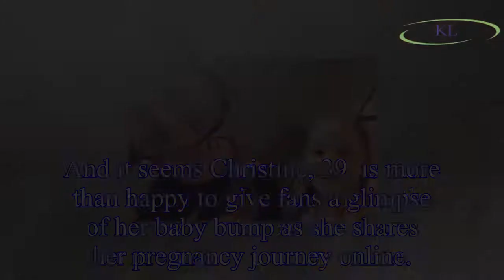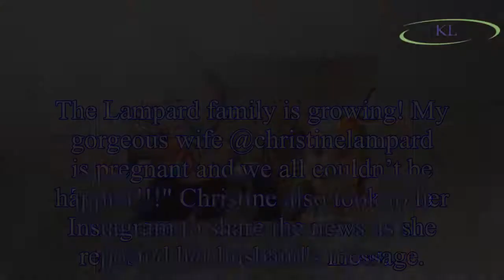Christine Lampard flaunts blossoming baby bump in tight jumper as she prepares to welcomed first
Christine Lampard flaunts blossoming baby bump in tight jumper as she prepares to welcomed first child with Frank Lampard
Christine Bleakley and her footballer husband Frank Lampard recently announced they’re expecting their first child together in an emotional Instagram post.
And it seems Christine, 39, is more than ha